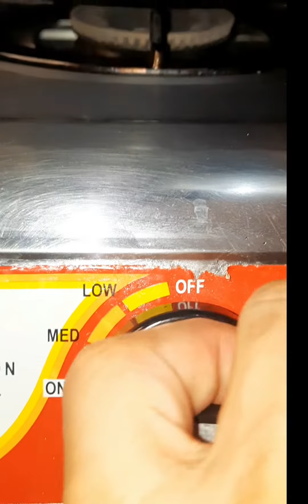Malunggay with Cheese Lumpia/malunggay spring roll/ moringa with cheese spring rolls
malunggay with cheese spring roll
malunggay na may cheese lumpia
moringa with cream cheese spring roll